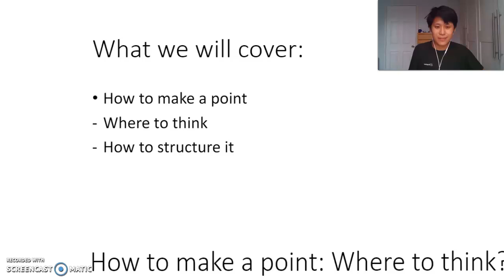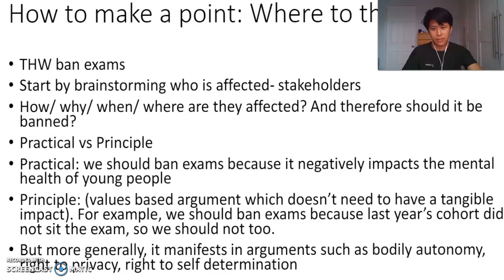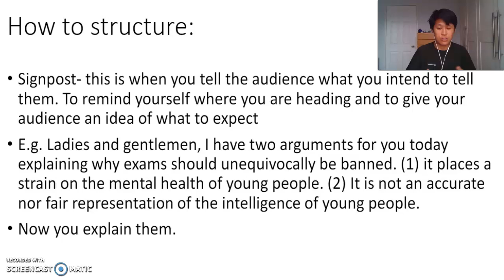Debating Tutor Alec from Oxford University - How To Generate Points in a Debate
Alec teaches a lesson in point generation and how to apply this in a debate setting.